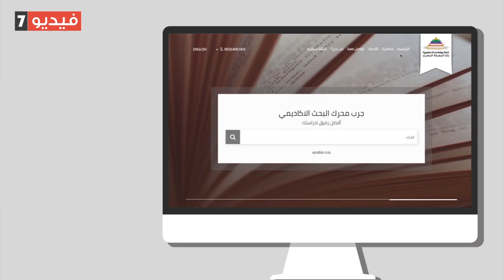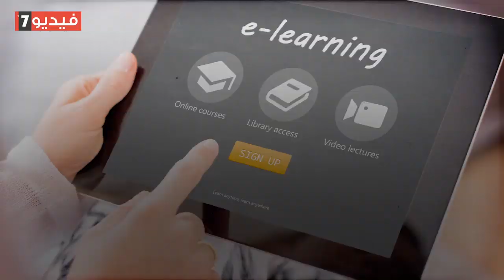بعد تعطيل الدراسة.. اعرف إزاى تدخل على بنك المعرفة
قررت الحكومة تعليق الدراسة من اليوم الأحد ولمدة أسبوعين، فيما أعلنت وزارة  التربية والتعليم والتعليم الفنى، آلية وكيفية الدخول على محتوى بنك المعرفة المصرى، لتحقيق أكبر استفادة من محتوى البنك.